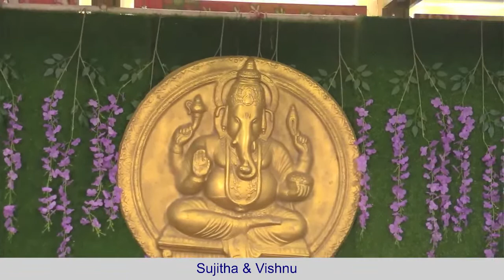Sujitha & Vishnu Wedding Live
Broadcast & Movie Production

Films | Advertisments | Photography | Videography | Video Editing | Live Streaming Videos | Equipment's & Camera Rentals | Live Video Conferencing | Multi Cam Operations

Media | Broadcast & Online TV Channel Installations - Studio | MCR | PCR | Playout Integration - Sports | News | Program Television Channels

Digital Media Marketing | Web Designing | Web Applications | System Networking Services | Security & Access Controls

Make your loved ones and preferred audience a part of your show! Let all come and join the fervor, love, and spirit of the event you organised. No matter where they are on the globe, all that they need is internet access and a mobile or computer. They can watch live streaming of video with just a tap of a button through

Thanks
Video Buddies